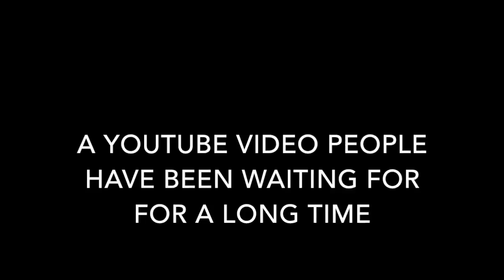Christmas Suprise Coming on GreenScienceBoy Dec 25th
This video is about Christmas Suprise Coming on GreenScienceBoy Dec 25th Hint! 2 ahtnamaS dibroM